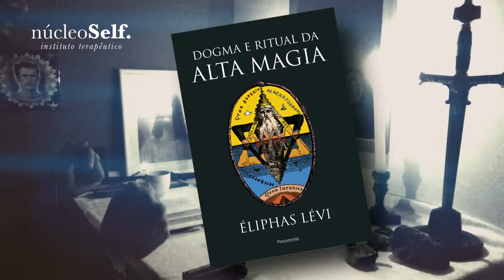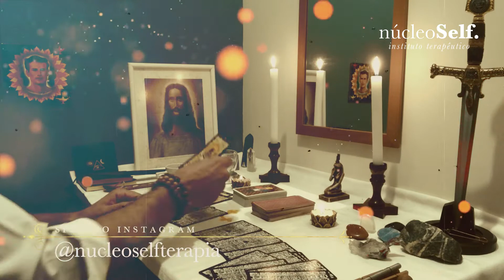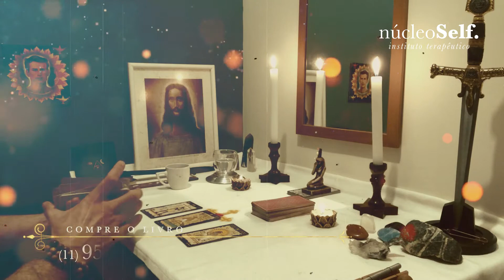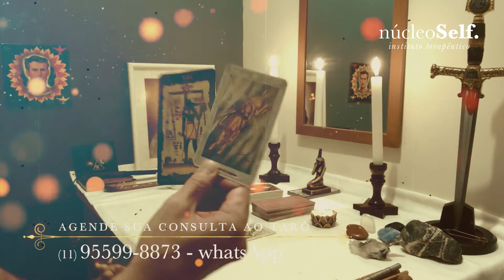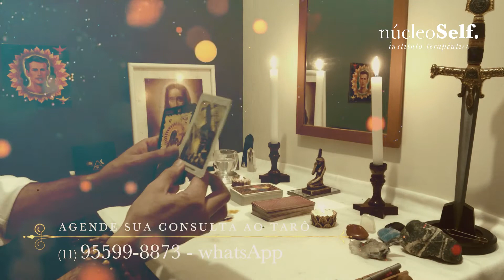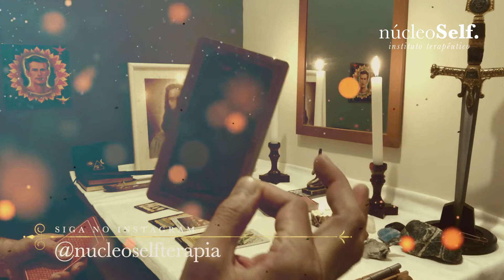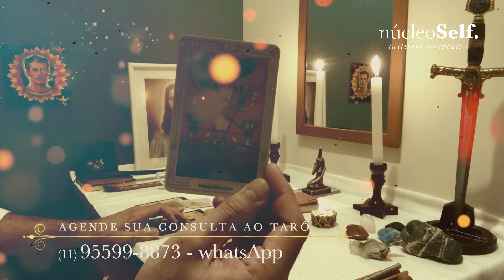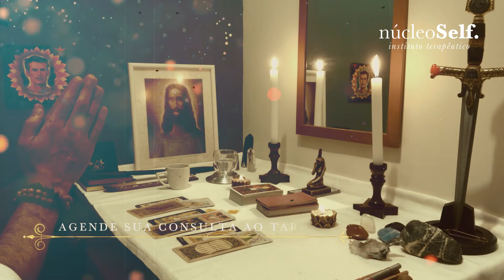Tarot de ETTEILLA, THOTH e EGÍPGIO. Mensagem ESPIRITUAL, filosófica e esotérica. PARE E VEJA AGORA!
TIRAGEM ATEMPORAL DE TAROT DE THOTH, ETTEILLA E EGÍPCIOS PARA QUESTÕES SENTIMENTAIS, PROFISSIONAIS, SAÚDE E ESPIRITUALIDADE.

Consulta online de tarô. Tarô On-line grátis.
Curso de tarot.
Arcanos maiores, arcanos menores.
Tarot de Etteilla.
Tarot de Thoth.

Sinta o CHAMADO, agende sua consulta:

💛✨ núcleo SELF terapias.

ADQUIRA NOSSO LIVRO:
📚 TARÔ. os Maiores Mistérios

Colabore com o canal núcleo SELF terapia.
Transfira qualquer quantia usando minha chave Pix: 🆙

Gratidão.
Paz e Luz! 🙏✨

O Liber T., ou Livro de Tóte

O Book of Thoth consiste em 78 ilustrações que compõem o Tarô de Tóte, que antecipam a cultura psicodélica dos anos 60; esse ilustrações foram pintados pela artista inglesa Frieda Harris entre os anos de 1938 e 1943, sob a direção de Aleister Crowley. As aquarelas foram compradas pelo Instituto Warburg em Londres, onde são mantidos até hoje. O baralho foi impresso pela primeira vez em Dallas, em 1969, por Grady McMurtry, mas apenas na cor vermelha. Por esta razão, foi apelidado de Sangreal One-Color Tarot. Só em 1977 o tarô foi impresso com as cores originais, por US Games Systems e Samuel Weiser.[45]
A Revelação do Livro da Lei

O ano de 1904 foi divisor de águas para Crowley, o ano em que o mistério que viria perseguí-lo por toda a vida estava por se revelar, como bênção e maldição. À época, Crowley já era um magista (mago cerimonial) competente, e um iniciado veterano na Aurora Dourada, uma das mais importantes ordens mágicas de todos os tempos.

Naquele tempo, Crowley estava viajando o mundo. Em março e abril de 1904, estava no Cairo, Egito, em lua-de-mel com a esposa, Rose Kelly. Mesmo entre as alegrias da viagem de núpcias, Crowley e Kelly não largavam os afazeres esotéricos. Durante um trabalho de invocação de elementais do ar para a esposa, ao invés dos sílfides Kelly começa a canalizar e a balbuciar que o deus egípcio Hórus falava através dela. O deus prescreve então uma série de detalhes para um ritual de invocação, e o resultado deste ritual se dá nos dias 8, 9 e 10 de abril, nos quais Crowley recebe o Liber Al vel Legis (Livro da Lei), uma suposta escritura sagrada e grimório contendo a Lei e as liturgias mágicas do "Novo Aeon" (a Era de Aquário). Crowley ficou perplexo com o conteúdo, mas a força das revelações lá contidas, que segundo ele influenciaram eventos históricos de magnitude global (Primeira e Segunda Guerras Mundiais, por exemplo), deixou para ele fora de dúvida a veracidade, beleza e poder do Livro da Lei.

O Livro foi todo ditado por uma entidade de nome Aiwass, que mais tarde Crowley reconheceu que era o seu "Eu superior" ou S.A.G. (Santo Anjo da Guarda, na magia cerimonial). A Lei da Nova Era é sintetizada na frase Faze o que tu queres há de ser o todo da Lei, e tem como contraponto e complemento Amor é a Lei, amor sob Vontade. Essa vontade seria a Verdadeira Vontade, ou Thelema (do coiné θέλημα, "vontade, arbítrio"), em que o indivíduo possui absoluto discernimento das forças que movimenta e o movimentam. Por isso, dificilmente poderíamos concluir daí um antro de libertinagem, pois o vasto corpo de estudos thelêmicos escrito por Crowley diferencia em mais de um momento libertinagem de liberdade com sabedoria. Nas próprias palavras de Crowley:

O tolo bebe, e se embebeda: o covarde deixa de beber. O homem sábio, valente e livre, bebe, e glorifica ao Deus Altíssimo.